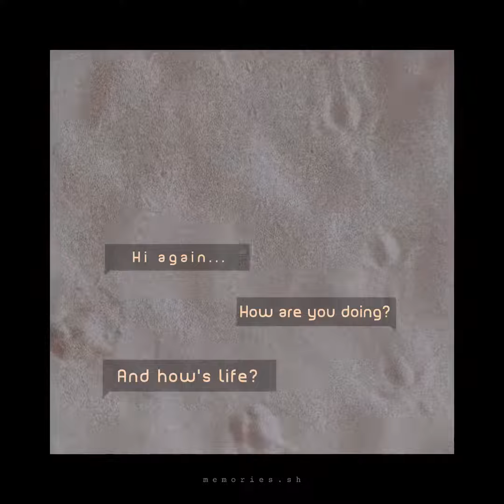let’s pretend that we are in the 80s...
“Can we pretend that it’s 1985, and you pick me up with your bicycle?”

This music comes from an anime titled “From Up on Poppy the Hill” and there was a scene I really love with this music playing in the background.

And that’s how I come up with the texts in this video. I listen to the music and my mind lead me me to the 80s, as if I was born back then.

I hope you enjoy this one, and hopefully, things get better soon

Song: Sukiyaki (Ue o Muite Arukou) - Kyu Sakamoto
From: From Up on Poppy Hill
Recommend by: @after.rain_k